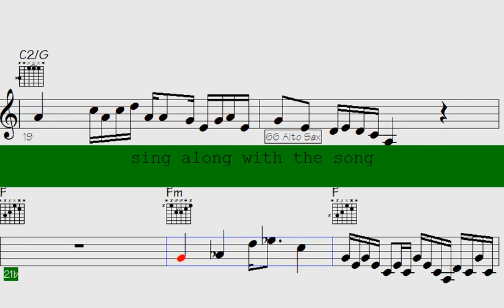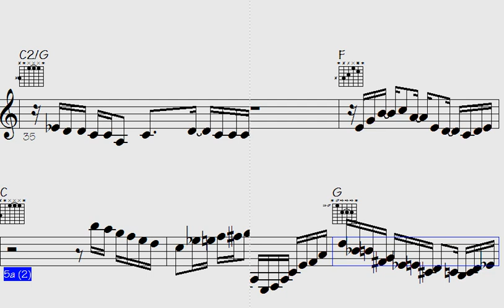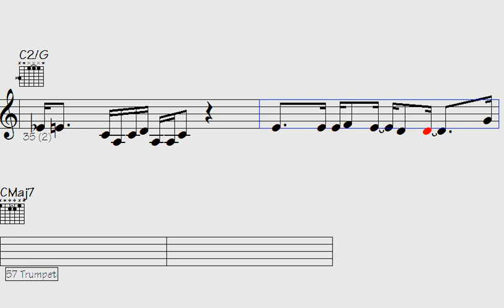🔴❤️🎸Psychology Unveiled: Unlocking Mind-Blowing Funk Trumpet, ePiano, and Guitar Licks. - Encounteri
"Dive into the fascinating world of Psychology Unveiled as we explore the intricate art of unlocking mind-blowing funk trumpet, ePiano, and guitar licks. Discover the secrets behind the mesmerizing melodies and rhythms that captivate audiences worldwide. Join us in this musical journey that delves into the psychology behind creating unforgettable musical experiences. Tune in for a harmonious blend of music and mind exploration that will leave you astounded and craving for more."